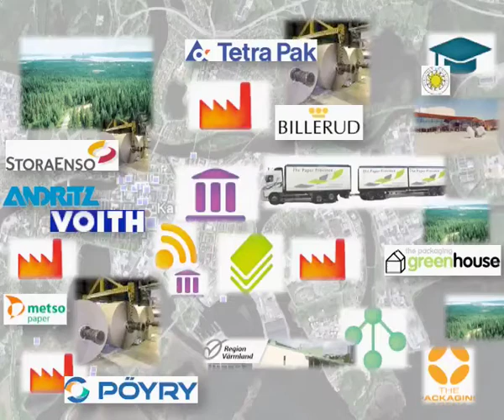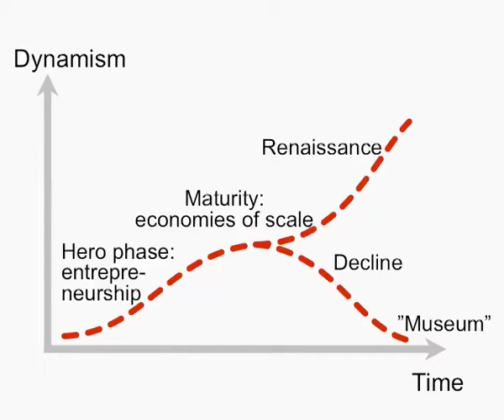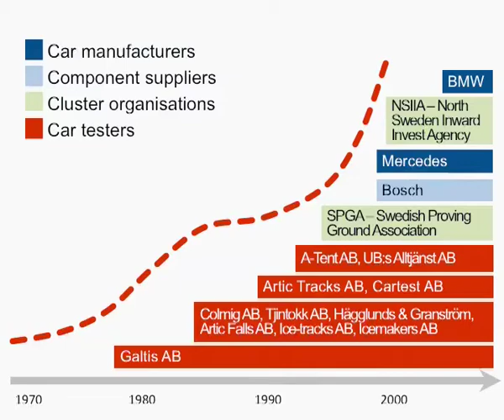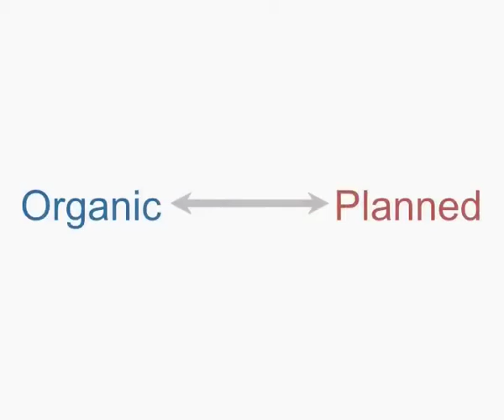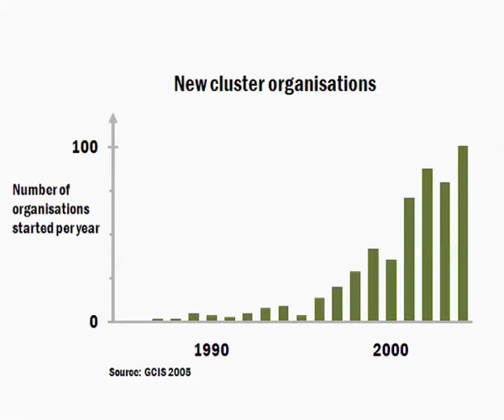On Clusters (1-2). Cluster Dynamics, part 2.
This first program in the series ON CLUSTERS is about cluster dynamics. The program discusses such issues as, what differentiates clusters from mere agglomerations? What drives the inner dynamics of clusters? Where do clusters emerge? And why do they dissolve? Examples are drawn from around the world.

Participants:
Professor Örjan Sölvell, Director, Center for Strategy and Competitiveness (CSC), Stockholm School of Economics, Sweden
Dr Göran Lindqvist, Center for Strategy and Competitiveness (CSC), Sweden